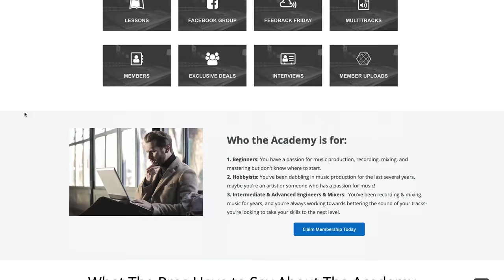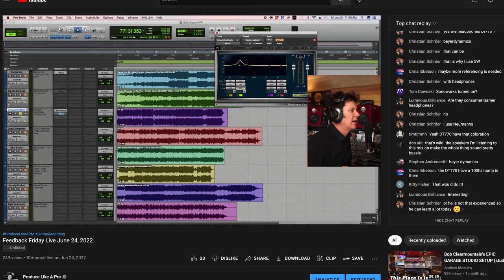Don't let ANYTHING stop you | FAQ Friday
➡️➡️Get Yamaha Revstar RSE20 for only $499!

TIMESTAMPS
00:00 - Intro
01:30 - Don't EVER Give Up
07:25 - STILL my Favourite Guitar
09:05 - Side-chaining